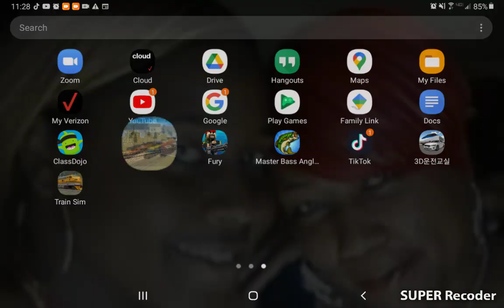longest train seen so far with well cars and coil truck and trailers also